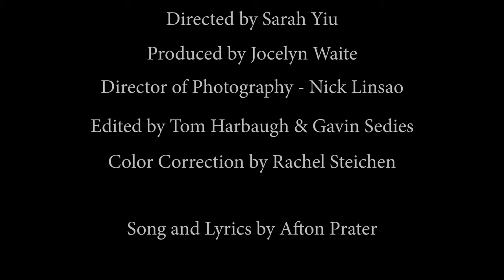Afton Prater- Barbed Wire (Official Music Video)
This song is about a strong, independent women who also knows how to have fun.